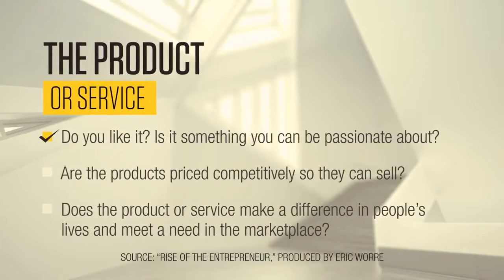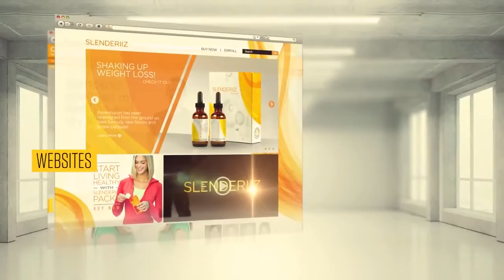Selecting the Right Network Marketing Opportunity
Is Ariix the right opportunity for you? learn how to select the right company by Ariix.